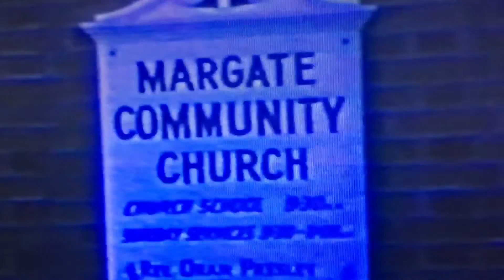Margate Community Church & Shelburne Hotel in Atlantic City NJ 1960